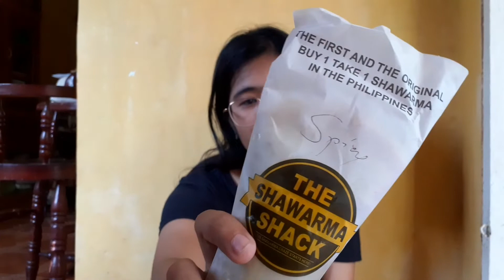SHAWARMA SHACK MUKHBANG!?// KWENTUHAN TIME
Hello guys! Ako ay nagbabalik! Abangan niyo iyong mga susunod na videos ko na i-a-upload!

Thank you so mich for watching! 💕

Sa mga nagtatanong ng editor na ginamit ko ayan na po 😊

Editor: youcut